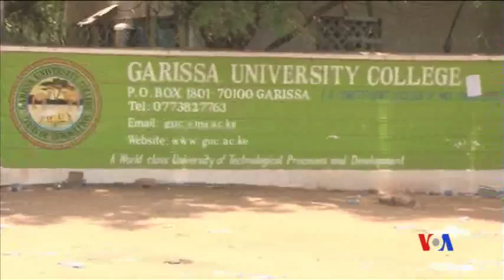2015-05-05 美國之音視頻新聞:克里與肯尼亞官員討論安全與反恐問題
美國和肯尼亞官員就如何在東非擴大反恐行動、應對伊斯蘭激進分子的攻擊交換意見。一個月前，激進組織青年黨襲擊肯尼亞加里薩大學，導致近150名師生喪生。美國國務卿克里在內羅畢跟肯尼亞總統肯雅塔和其他官員會談，他對遇難者表示哀悼，並指出，安全與執法只是反恐行動的一部分。